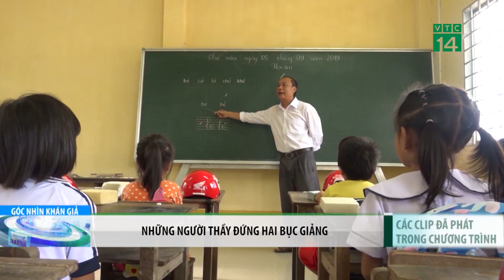Bản tin Góc nhìn khán giả ngày 17/09/2019 | VTC14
VTC14 | Mời quý vị theo dõi bản tin Gócnhìnkhángiả được phát sóng vào 19h35 hàng ngày trên VTC14 với những tin tức dân sinh được khán giả cả nước gửi về.